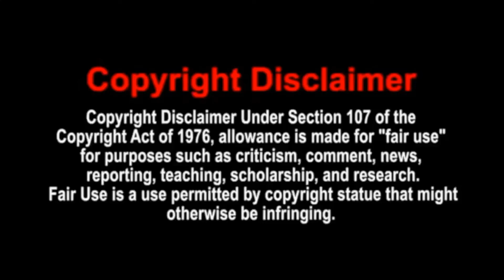Hyrule Warriors: Age Of Calamity Game Review FHNS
Hyrule Warriors: Age Of Calamity Game Review FHNS(first half no spoilers)

I can do all things through Christ which strengthened me- Philippians 4:13